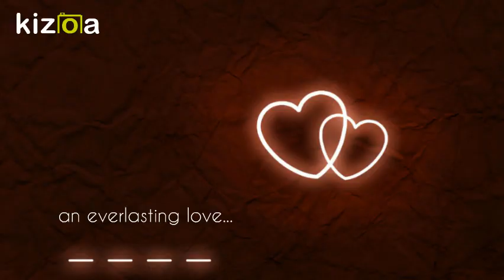Kizoa Movie - Video - Slideshow Maker: love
ok